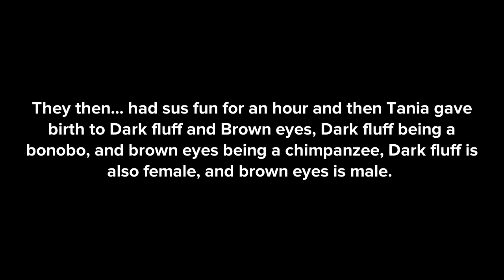Tony The chimp meets Tania the bonobo!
They become ape parents!